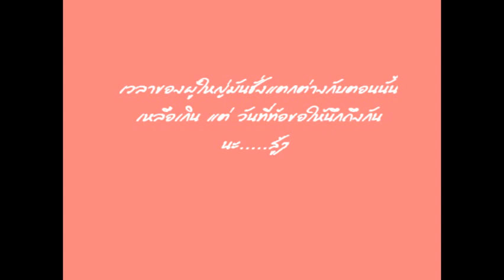คิดถึงนะ